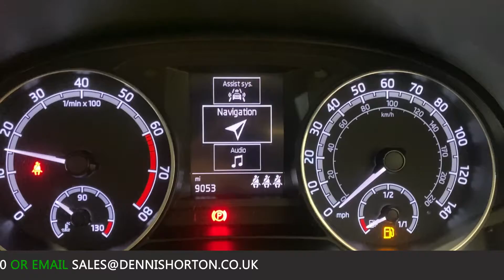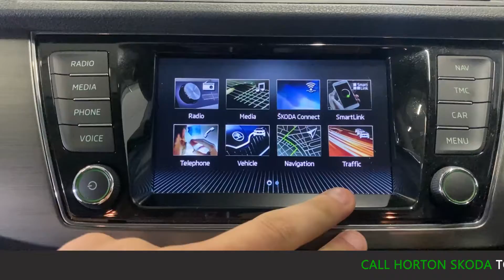2019 - SKODA FABIA SE L - RED